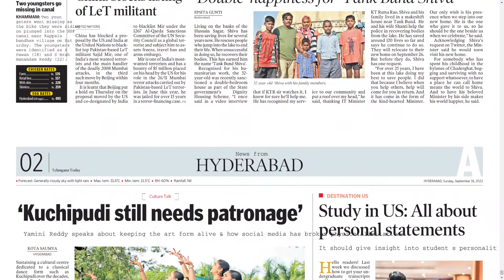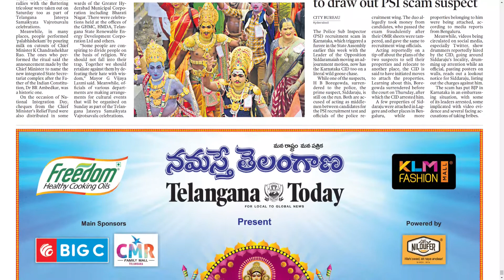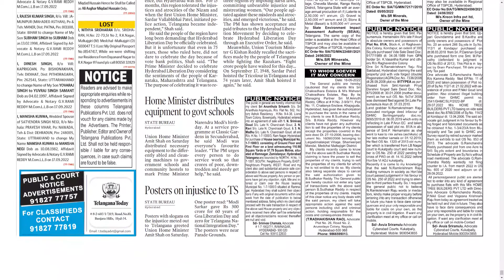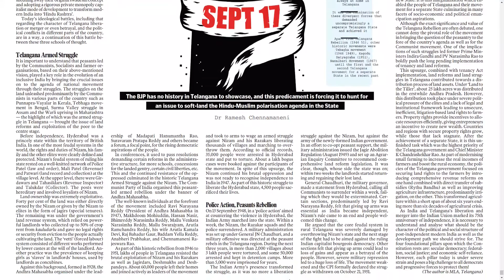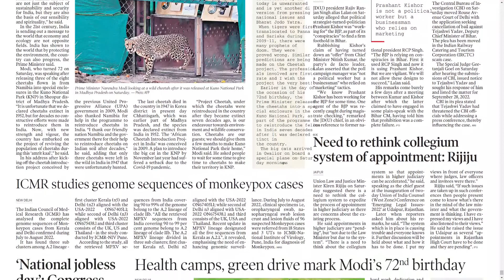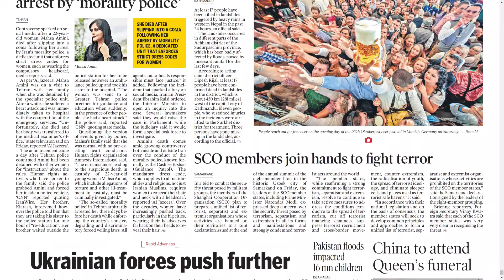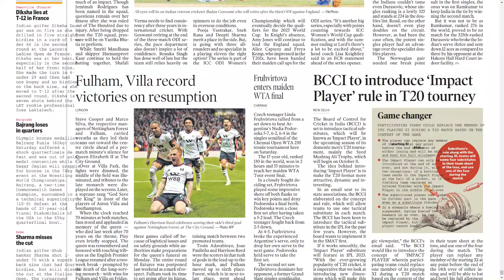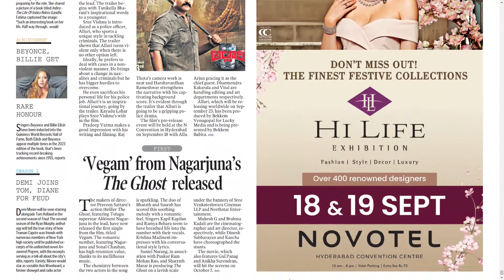TELANGANA TODAY HYDERABAD 18 SEPTEMBER 2022 SUNDAY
Telangana news
Ap news
Cricket news
Sports news
Cinema news
Bussines newspaper
Crime news
Chaduvu paper
Education newspaper
Eenadu antharyaami
Antharyami eenadu
Telugu antharyaami
Apprentice jobs
Vasundara paper
Eenadu vasundara
Eenadu karimnagar
Haaybujji paper
Prathiba
Eenadu pratibha newspaper
Prathiba paper
New intiatives by politicians
Telugu news
Gk questions